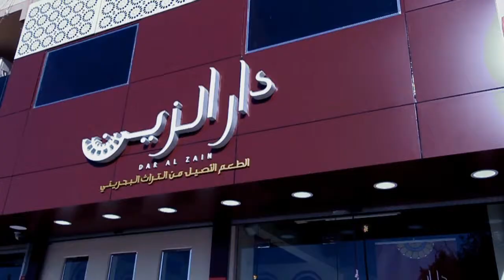Dar Al Zain | دار الزين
Dar Al zain Video done by AliAlBaharMedia